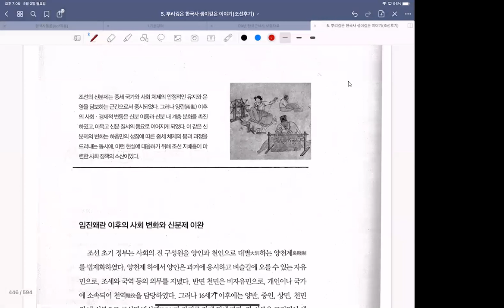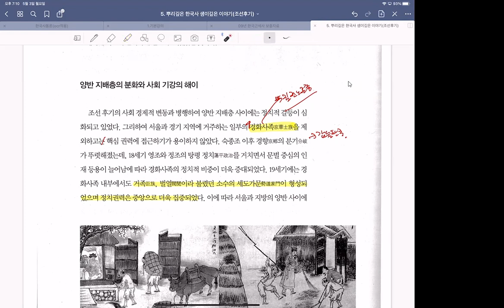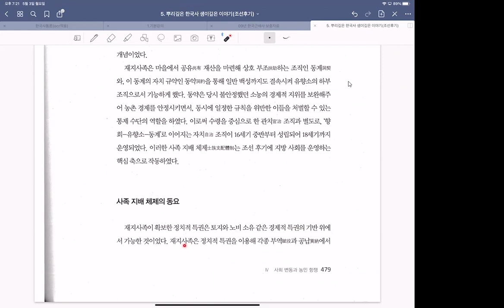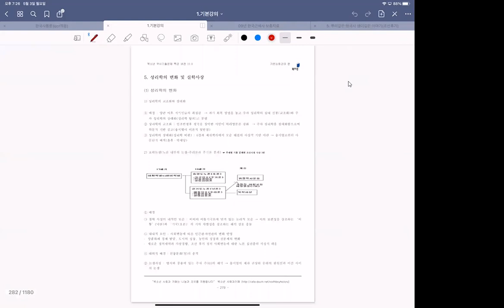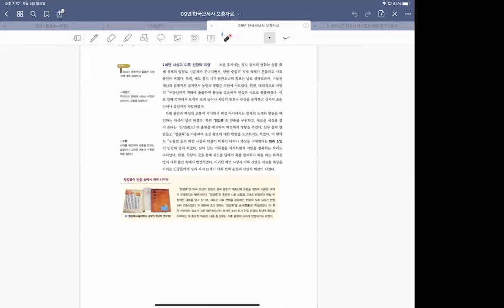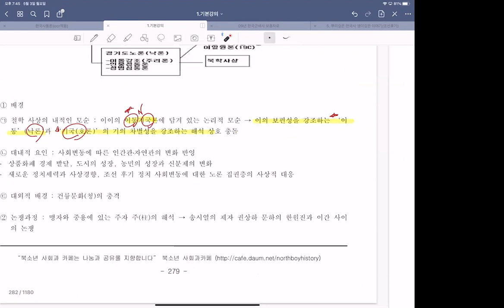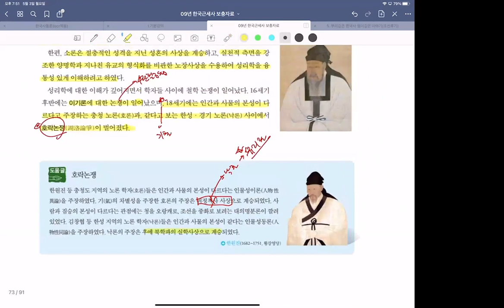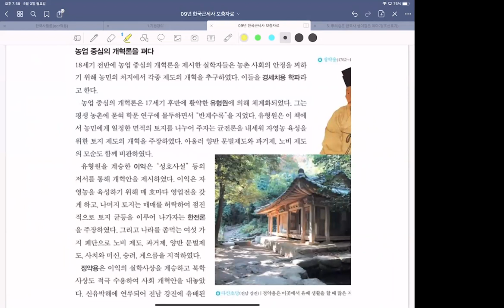한국근세사강독29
한국근세사  강의 내용입니다